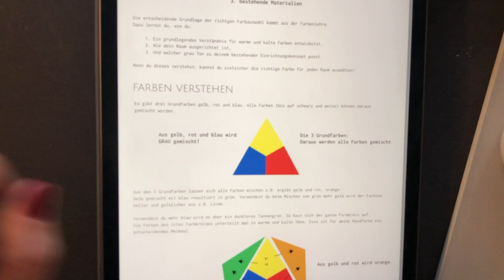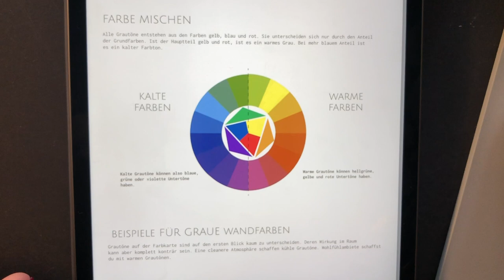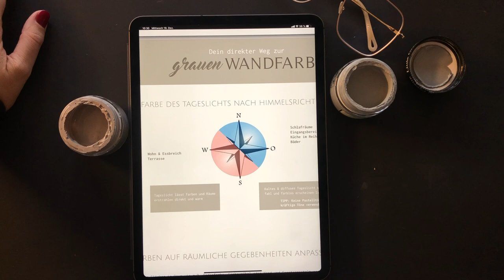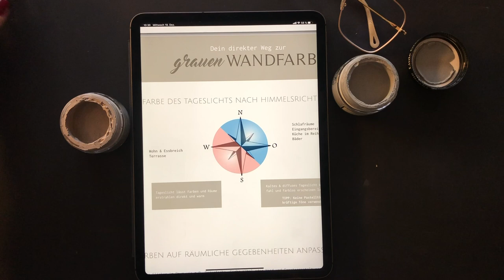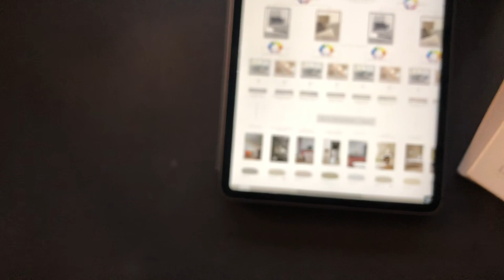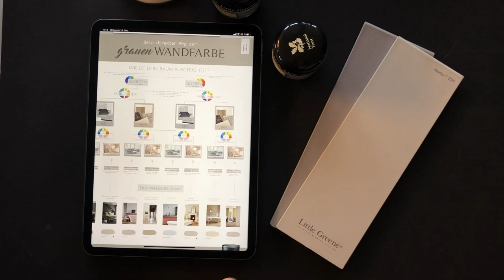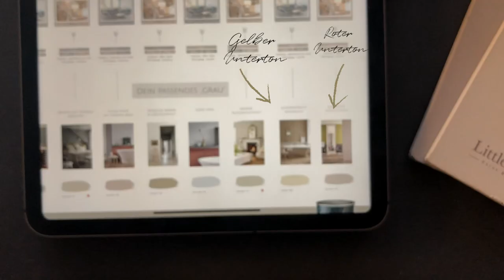Welche Wandfarbe? Taupe! | TUTORIAL: DEIN WEG ZUM PERFEKTEN GRAUTON [Monika Winden INTERIOR DESIGN]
✅  Mit Taupe - dem warmen Grau - als Wandfarbe schaffst du ✅  Gemütlichkeit, ✅  Ruhe & ✅ Harmonie für dein Zuhause; ob als elegante Wandfarbe für Wohnen, Schlafen, Eingang, Küche oder Bad. Im Interior-Design- und Modebereich wird schon lange auf den edlen ✅ Verwandlungskünstler gesetzt.
Mit diesem Tutorial wirst du
📍 die Farbwirkung vom warmen Grau verstehen,
📍 die Trendfarbe Taupe perfekt einsetzen und
📍 den Wohlfühl-Farbton mit anderen Farben ideal kombinieren können!

⭐️ NEU: 7 Schritte zum perfekten Material- und Farbkonzept - Gratis Online Kurs!

🔴 🟡 🔵 Wie du die perfekte Farbe für jeden Raum bestimmst und im Handumdrehen einen Raum zum wohlfühlen schaffst!